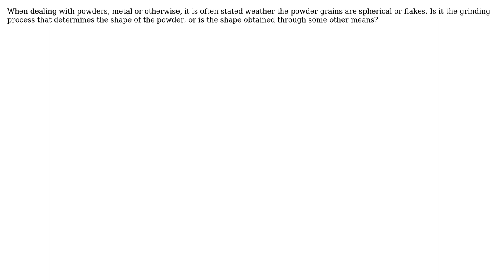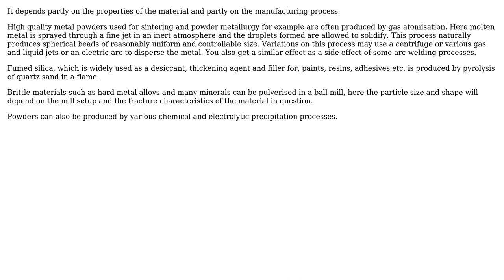Engineering: Particle shape of powders (2 Solutions!!)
Engineering: Particle shape of powders

With thanks & praise to God, and with thanks to the many people who have made this project possible! | Content (except music & images) licensed under CC BY-SA | Music | Images & others | With thanks to user Emlingur user Chris Johns user blacksmith37 and the Stack Exchange Network Trademarks are property of their respective owners. You are responsible for your own actions.